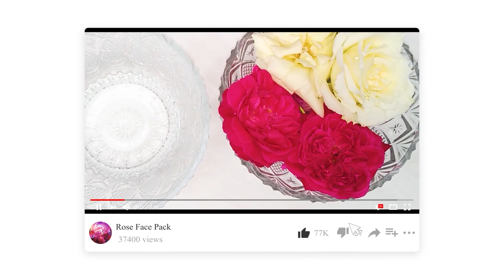ඔබේ සමට හානිකරන ක්‍රියාකාරකම් 5 ක් - 5 things you should NEVER DO TO YOUR SKIN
ඔබගේ සමට හානි කරන මේ වැරදි දේවල් 5 අදම නතරකරන්න

ඔබේ සමේ සෞඛ්‍යයට සෘජුව හෝ වක්‍රව ඔබේ දෛනික පුරුදු බලපානවා.වැරදි පුරුදු හදුනාගෙන ඒවා නිවැරදි කර ගැනීම තුළින් ඔබේ සමට සිදුවවෙන අයහපත් දේවල් වලින් බේරෙන්න ඔබටත් පුළුවන් වෙනවා.